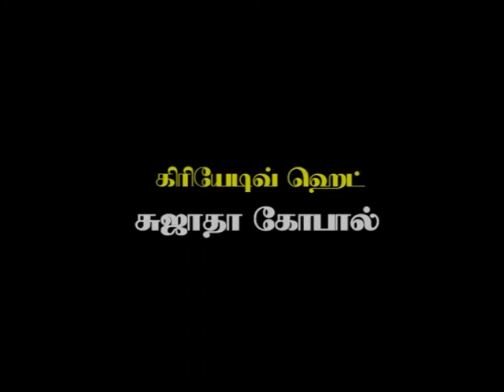Sundaraakandam _ Tamil _ Epi 124